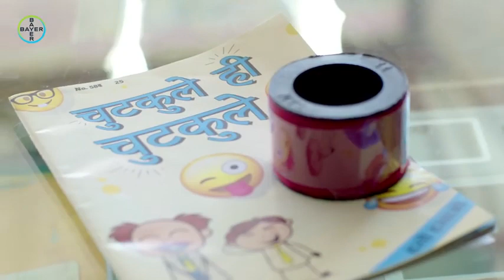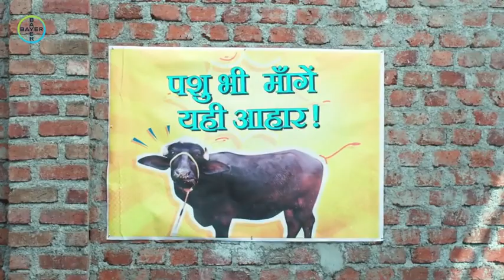Sachin choubey TVC hybrid proagro commercial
Sachin choubey Actor ..